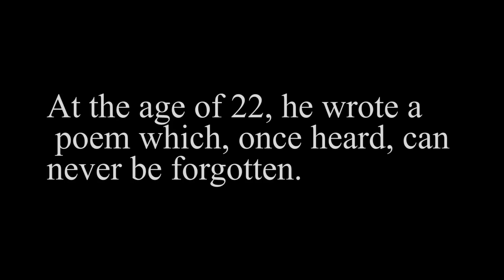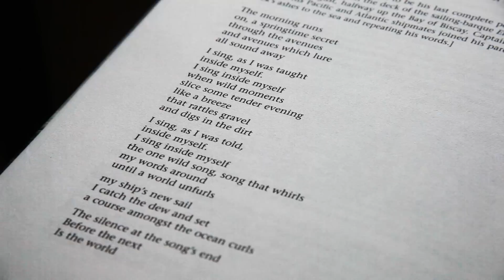One Wild Song- a voyage to Cape Horn by Paul Heiney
Paul Heiney sails to Cape Horn in his lost son's wake